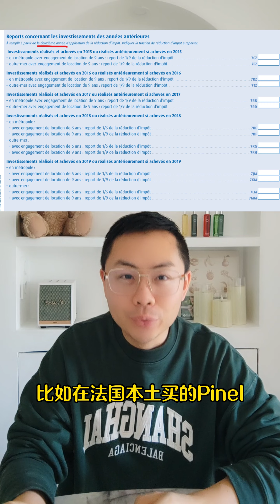Pinel大家都是乱报税的？做Pinel房东真难！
需要协助请找我微信balidibao